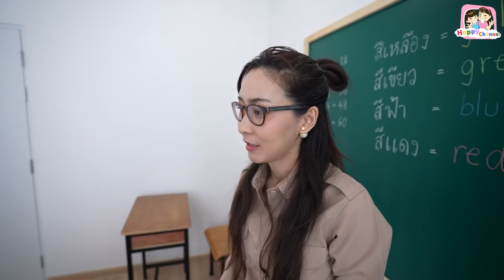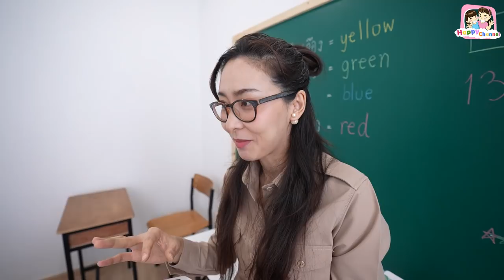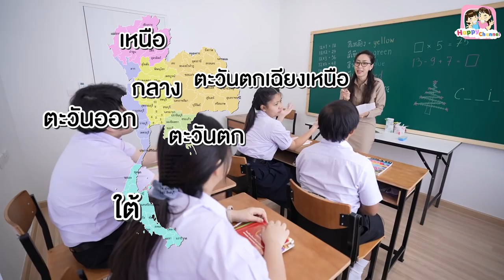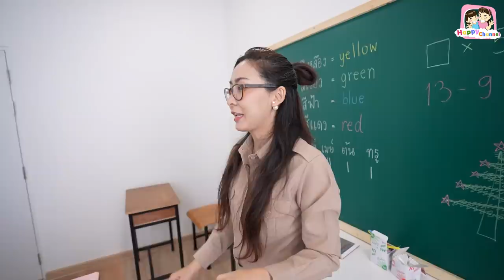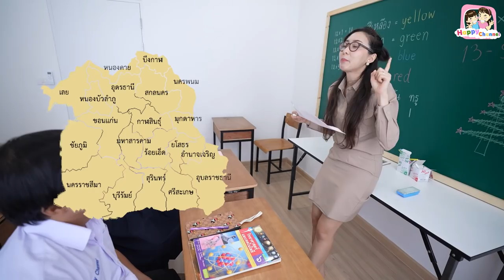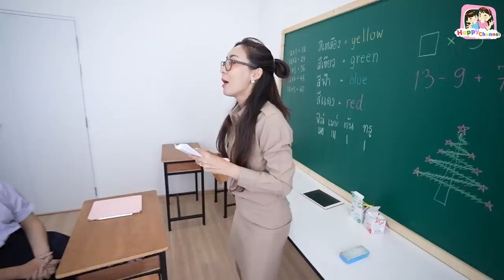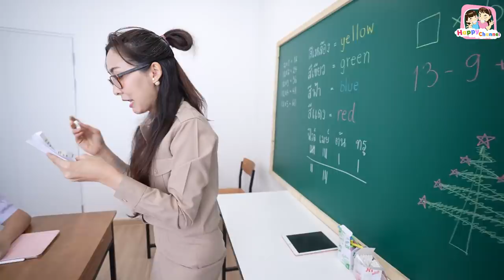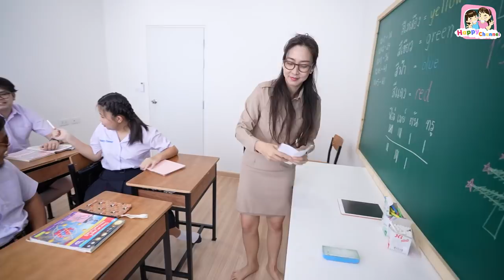ความรู้รอบตัว!! ห้องเรียนอลเวง EP7 พี่ฟิล์ม น้องฟิวส์ Happy Channel